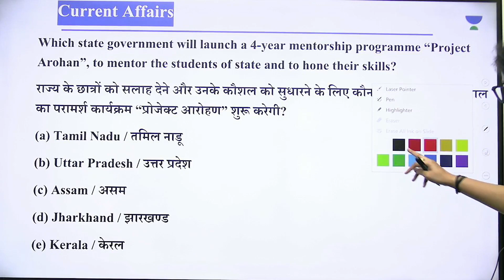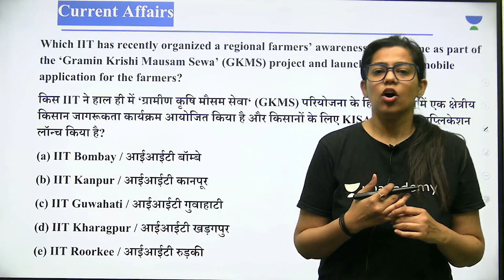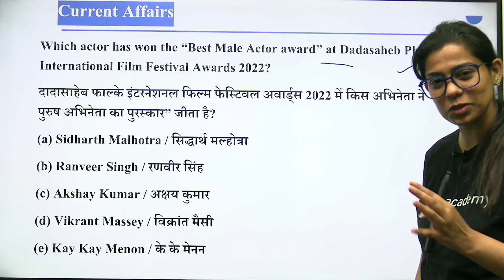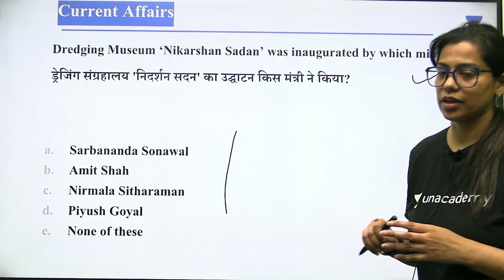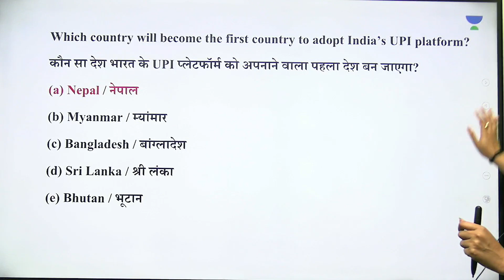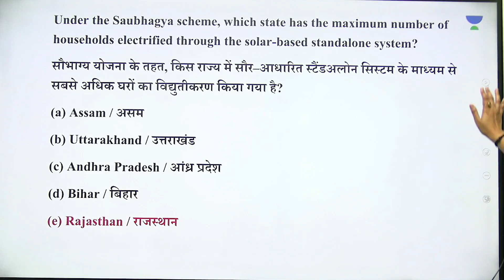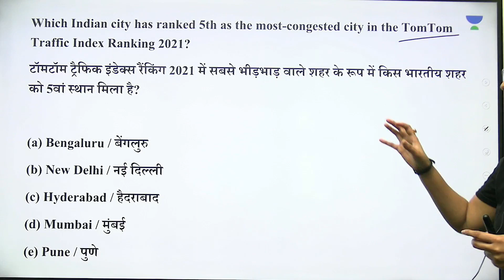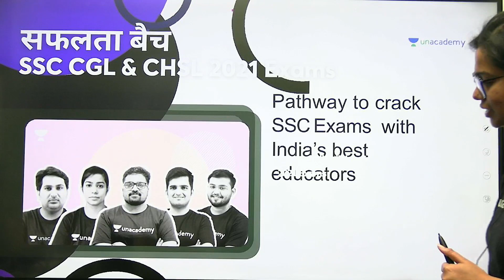Feb 2022 Compilation | Current Affairs 2022 | Current Affairs by Krati Singh | Wifistudy Studios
In this Session Krati Ma'am will be teaching about February Current Affairs for All Exams | Current Affairs for SSC/RRB Exams | February Current Affairs | Current Affairs for All Exams

Call Krati Singh's team on  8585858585 and take your SSC Preparations to the next level.

About the educator:  Educator on Wifistudy Studio and has specialty for teaching current affairs and static for SSC/ Railway/UPSC exams

Unacademy Learner App Benefits:
1. Learn from your favorite Educator
2. Dedicated DOUBT sessions
3. One Subscription, Unlimited Access
4. Real-time interaction with Educators
5. You can ask doubts in a live class
6. Limited students
7. Download the videos & watch them offline